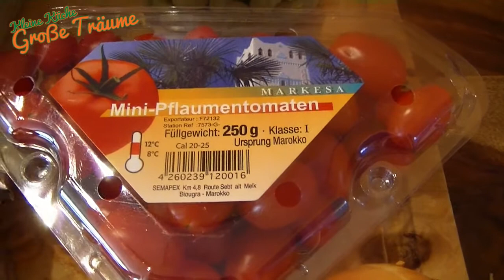Teil 75 - Salbeihühnchen (Kleine Küche Große Träume)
Obwohl der Titel das Fleisch so betont lag für mich die Sensation in dem Gemüse! Das war wirklich irre lecker und ich bin jetzt schon sicher, dass dieses Rezept öfter auf unserem Tisch stehen wird.

Matthias

4 Hähnchenbrüste
Speck zum Einwickeln
250g Kirschtomaten
250g grüne Bohnen
1 Zwiebel
1 Knoblauchzehe
1 Packung Salbei
Salz, Pfeffer